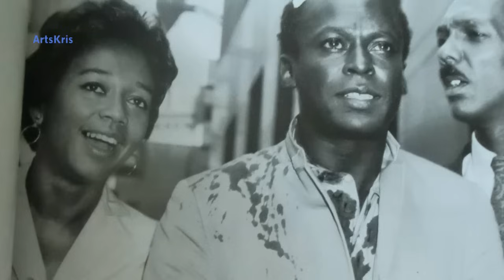MILES DAVIS - Ascenseur pour l'échafaud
♫ Miles Davis thème "ascenseur pour l’échafaud" 1957.
Miles Dewey Davis est né le 26 mai 1926, Alton, Illinois, il nous a quitté, le 28 septembre 1991à Santa Monica, Californie. C'est un compositeur et trompettiste de jazz américain.
Miles Davis commence à jouer de la trompette à l'âge de douze ans. Il fut à la pointe de beaucoup d'évolutions dans le jazz et s'est particulièrement distingué par sa capacité à découvrir et à s'entourer de nouveaux talents. Son jeu se caractérise par une grande sensibilité musicale et par la fragilité qu'il arrive à donner au son. Il marque l'histoire du jazz et de la musique du xxe siècle. Beaucoup de grands noms du jazz des années 1940 à 1980 travaillent avec lui.
Les différentes formations de Miles Davis sont comme des laboratoires au sein desquels se sont révélés les talents de nouvelles générations et les nouveaux horizons de la musique moderne ; notamment Sonny Rollins, Julian « Cannonball » Adderley, Bill Evans et John Coltrane durant les années 1950. De 1960 aux années 1980 ses "sidemen" se nomment Herbie Hancock, Wayne Shorter, George Coleman, Chick Corea, John McLaughlin, Keith Jarrett, Tony Williams, Joe Zawinul, Dave Liebman et Kenny Garrett ; c'est avec eux qu'il s'oriente vers le jazz-rock fusion, dont il reste l'un des pionniers. La découverte de la musique de Jimi Hendrix est déterminante dans cette évolution, mais surtout le choc du festival de Newport, en 1969, où l'on assiste à l'origine exclusivement à des concerts de jazz, mais qui, cette année-là, programme du rock. Nombre de musiciens qui passent par ses formations de 1963 à 1969 forment ensuite les groupes emblématiques du jazz-rock fusion, notamment Weather Report, animé par Wayne Shorter et Joe Zawinul, Mahavishnu Orchestra de John McLaughlin, Return to Forever de Chick Corea, ainsi que les différents groupes de Herbie Hancock.

Miles Davis est un des rares jazzmen et l'un des premiers musiciens noirs à s'être fait connaître et accepter par l'Amérique moyenne, remportant même le trophée de l'homme le mieux habillé de l'année du mensuel GQ pendant les années 1960. Comme Louis Armstrong, Miles Davis est ce phénomène curieux : une superstar du jazz. À la différence de son glorieux aîné qui avait recherché l'intégration à la culture grand public dominée par la population blanche, le parcours musical de Miles Davis s'accompagne d'une prise de position politique en faveur de la cause noire et de sa lutte contre le racisme, menée avec la colère permanente d'un homme au caractère réputé ombrageux. En 1985, il participe à l'album Sun City contre l'apartheid à l'initiative de Steven Van Zandt.

En France, c'est l'enregistrement de la musique du film Ascenseur pour l'échafaud (1957) de Louis Malle qui le rend célèbre. Son dernier album, Doo-bop, paru en 1992 après sa mort, laisse éclater des influences rap.